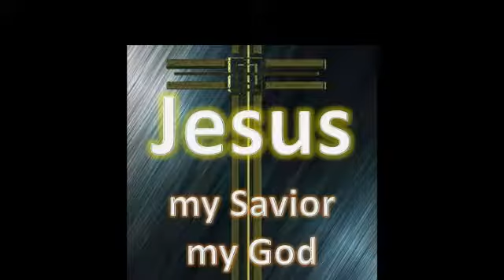Hanging with sky🐶 and talking about LIFE